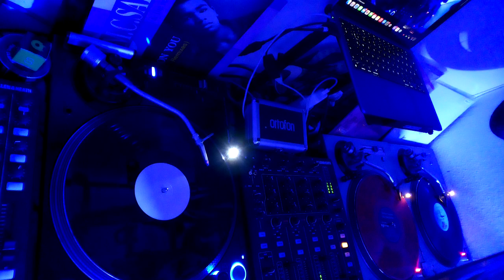My Classic Mainstream Vinyl's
. csak a Gigi :D :D jóóó meg egy kis "csak cumi béjbé' " :D